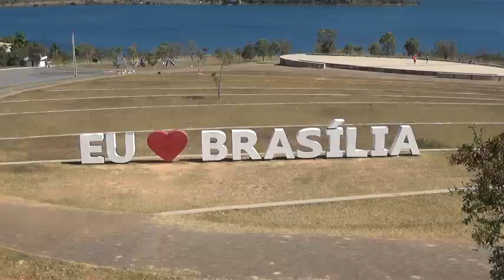Parque DiverSom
Ermida Dom Bosco